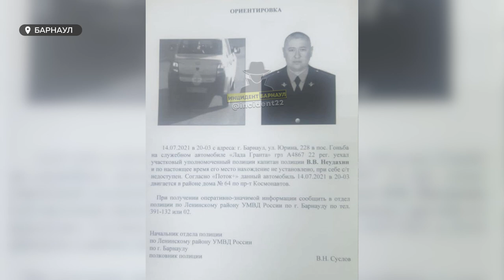На Алтае задержали рецидивиста по подозрению в убийстве участкового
Рецидивиста, которого подозревают в жестоком убийстве барнаульского участкового, поместили в изолятор. Преступление произошло накануне вечером. Сегодня сотрудники правоохранительных органов обнаружили труп и сгоревшую машину участкового.